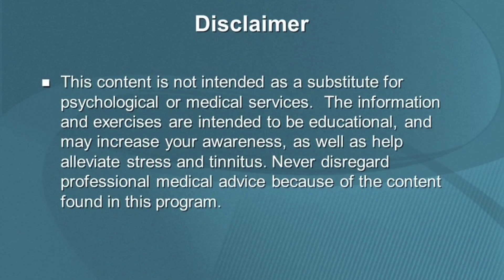How to Increase Sex Desire and Excitement in Women at Home in Urdu/Hindi - Dr Ghulam Abbas Mahessar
Today's video is about How to Increase Sex Desire and Excitement in Women at Home | Dr Ghulam Abbas Mahesar | Urdu/Hindi

                                                        OR